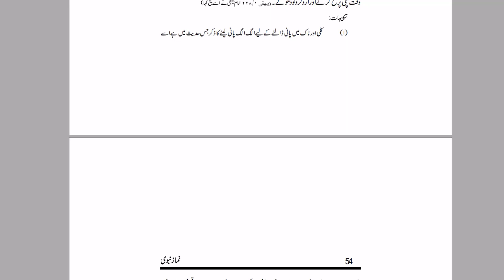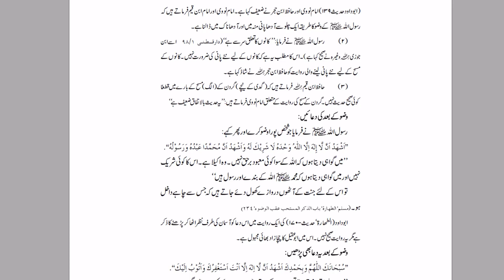Wazu Karny Ka Mukamal Tarika By Farhat Hashmi